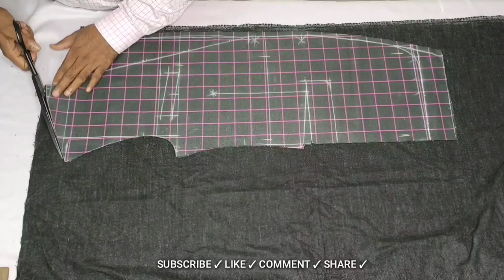How to cut a coat full meterial & pasting fusing | Coat ka kharcha cut karna pasting fusing karna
How to cut a coat full meterial & pasting fusing | Coat ka kharcha cut karna pasting fusing karna                About video
Hello dosto aaj ke is video me Mai aap ko bataunga ki checks coat ka kharcha cutting kaise karte hai ummid hai video aap logo Ko Zaroor pasand aaegi thank you so much

                                                                                                 Ye Sab Equipments Use Karta Hun Mai Video Banane Ke Liye:-
SEWING MACHINE
STEAMM IRON
CUTTINGG SCALE
TRIPODD FOR MOBILE
LED RING LIGHT
                                                                                                VIDEO LINK 👇